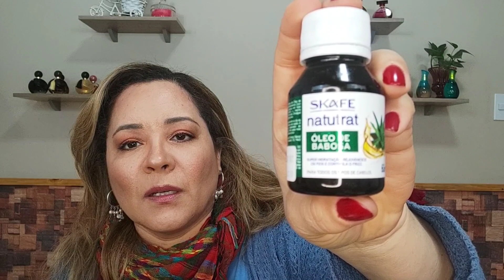Usados da Semana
produtos de cabelo, rosto, corpo e perfumes usados durante uma semana.